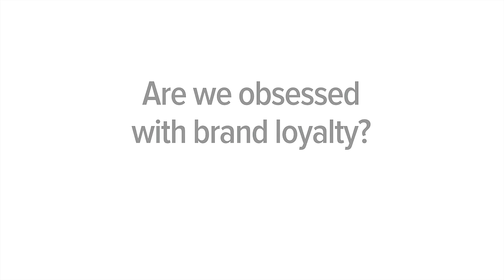Brand Loyalty: Building Better Brand Relationships - Professor Hambrick Talks With Agency Spotter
Customer Loyalty? Building Better Brand RelationshipsProfessor Hambrick Talks With Agency Spotter

This talk takes a deeper look at brand loyalty and how marketers now more than ever should be building better brand relationship models.

Are we too obsessed with brand loyalty? What do consumers really want from their relationship with brands? Is your brand treating your customers like they are in a marriage when all they really want is a fling? How can marketers build a better loyalty relationship model?

Patricia Hambrick is the founder of The Hambrick Group and a Professor of Marketing at Boston University. An expert in relationship marketing, she has worked with many brands and agencies including Reebok, L'Oreal, Timberland, and Bose.